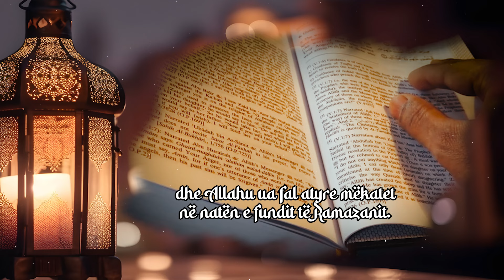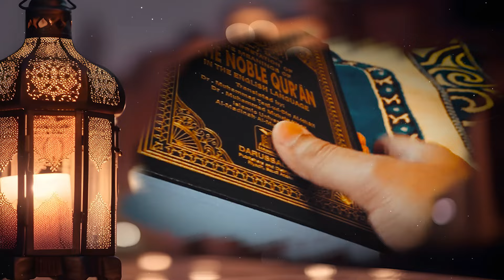5 veçoritë e muajit Ramazan [Aromë Syfyri] Ep.02